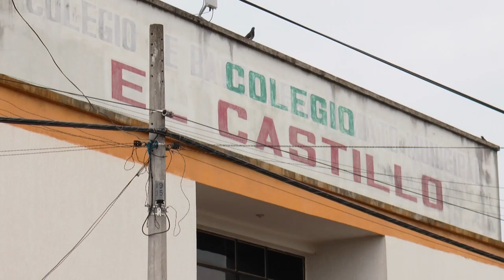Rector del Colegio El Castillo habla sobre situación educativa